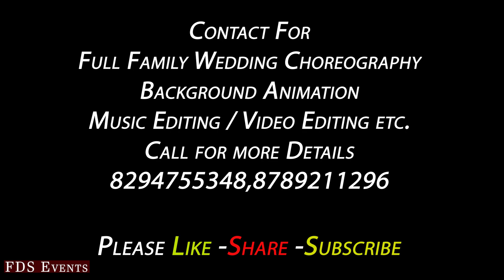Ritviz - Liggi | Shubharambh | Dance | Bhaiya and bhabhi Special Performance | FDS-Event | RAHUL RAJ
Frenzy Dance Studio
                                               Presents
"Make Your Wedding Memories More Special For Lifetime"
Full Family Dance Package:
Ganesh Vandana
Bride & Groom Performance ,
Sisters , Brothers Performance
Mom & Dad, Uncle & Aunty Performance
Friends Performance
Kids Dance Performance
Background Dancers
Dance with Props
   Solo / Duet / Trio and Group Performance
   Make Love Story Short Video \ Pre-wedding Video
            Video Editing \ Video Animation \ Audio Editing \
Location - All over Jharkhand and others City's

Music in this video
Listen ad-free with YouTube Premium
Song
Shubhaarambh
Artist
Amit Trivedi, Shruti Pathak, Divya Kumar
SME (on behalf of UTV); ASCAP, LatinAutorPerf, and 9 music rights societies